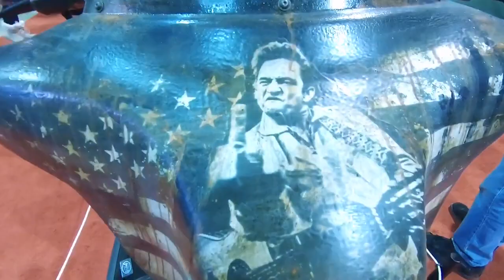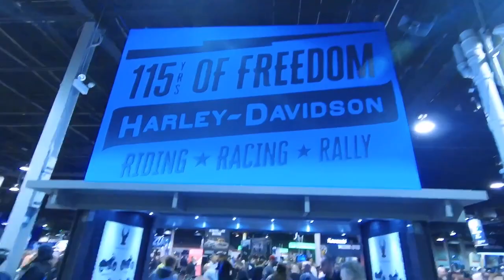2018 Chicago International Motorcycle Show Highlights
2018 Chicago International Motorcycle Show Highlights of both retail and custom motorcycles and other vehicles on display at the show.

UPDATE:  YouTube has recently taken away the ability for those with less than 1000 subscribers to monetize their videos.  It’s not like I have been making a full time living off of YouTube, but making a few bucks here or there on my videos.  Either way it’s disappointing but I understand YouTube’s desire to clean up their content.

My Gear used to make videos:

GoPro Hero6
iPhone X
iPad Pro (for editing)
Nikon D3400

Like Cast Iron Cookware?